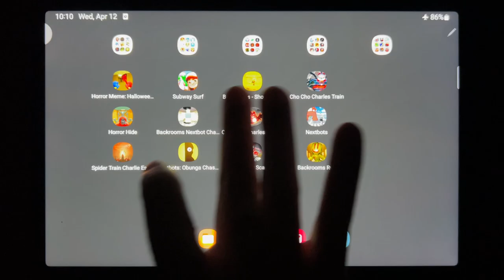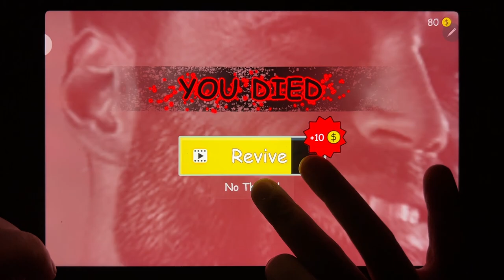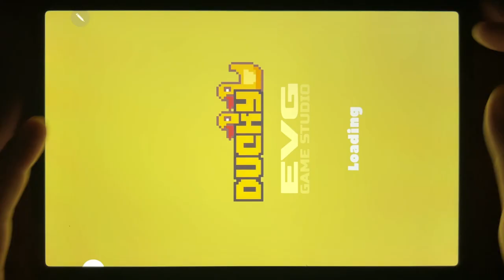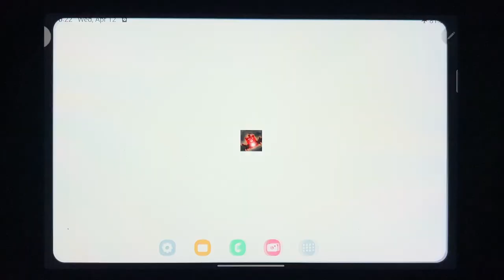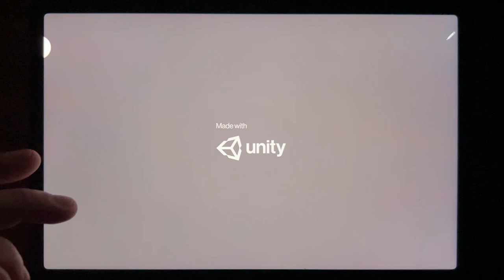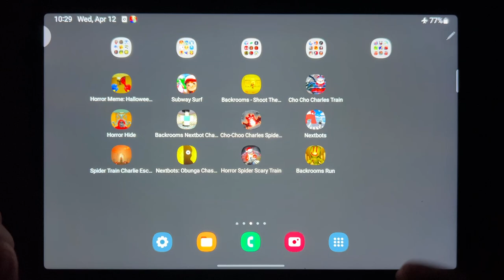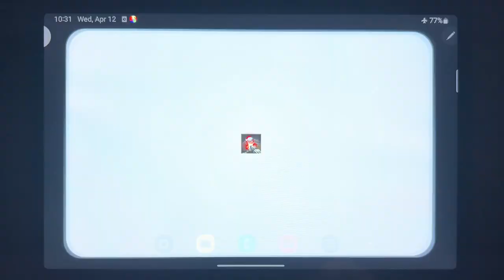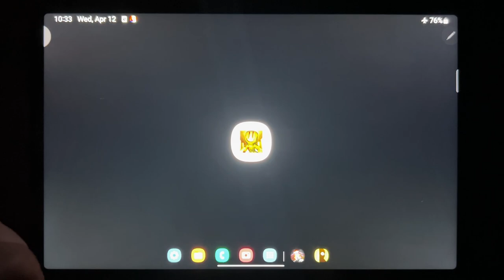Horror Meme: Halloween Chasing, Subway Surf, Backrooms - Shoot Them All, Cho Cho Charles Train...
Horror Meme: Halloween Chasing, Subway Surf, Backrooms - Shoot Them All, Cho Cho Charles Train, Horror Hide, Backrooms Nextbot Chase, Cho Choo Charles Spider Train, Nextbots, Spider Train Charlie Escape, Nextbots: Obunga Chase Rooms, Horror Spider Scary Train, Backrooms Run